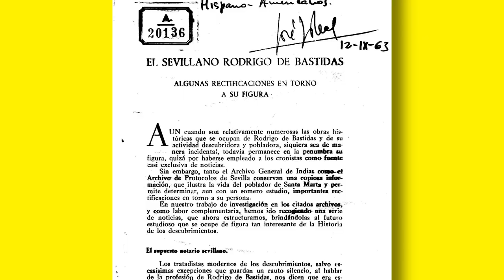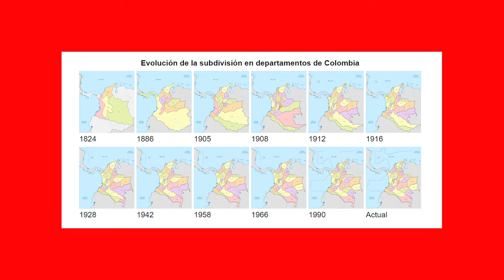Primeros conquistadores y ciudades fundadas en Colombia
El primer conquistador en llegar a la actual Colombia fue Alonso de Ojeda, quien lo hizo en su primer viaje de 1499. Regresó a la Península de la Guajira en 1502 y fundó allí un emplazamiento llamado Santa Cruz, que se convirtió en la capital de la Gobernación de Coquivacoa, que a los tres meses se abandonó.

Ojeda fundaría luego San Sebastián de Urabá y después Santa María la Antigua del Darién surgiría del fracaso del emplazamiento anterior.

La primera ciudad en pie fue Santa Marta, fundada por Rodrigo de Bastidas en 1526. Luego vino Cartagena, Cali, Popayán y Santa Fe de Bogotá.